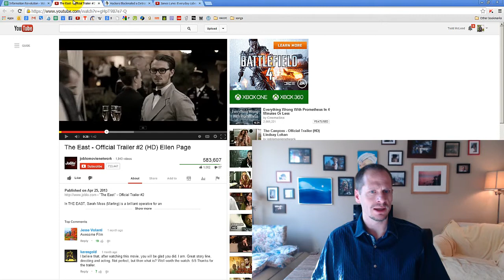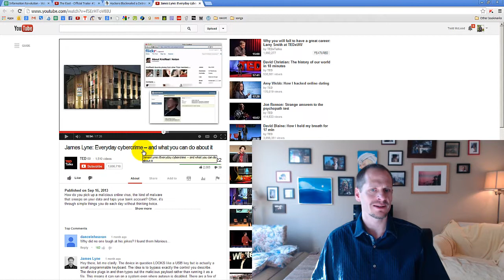Video Resources for Staying Safe Online